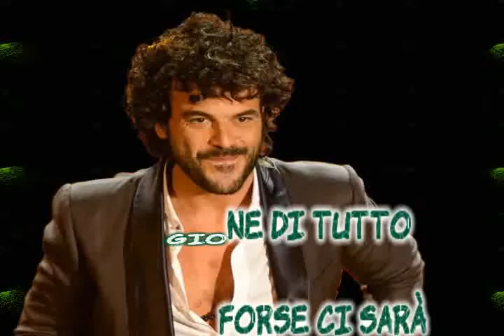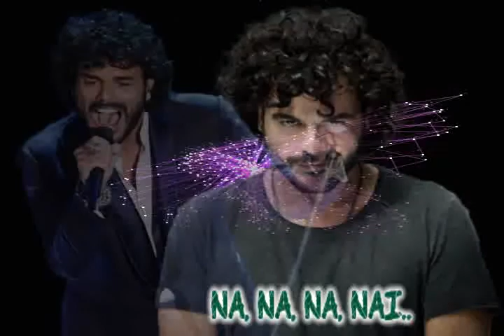Francesco Renga - Ora vieni a vedere (karaoke - fair use)